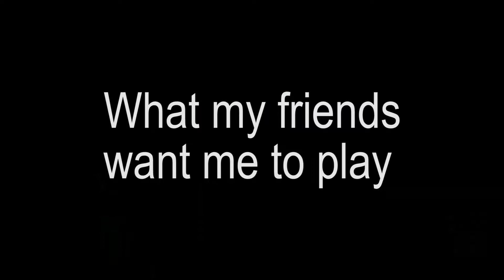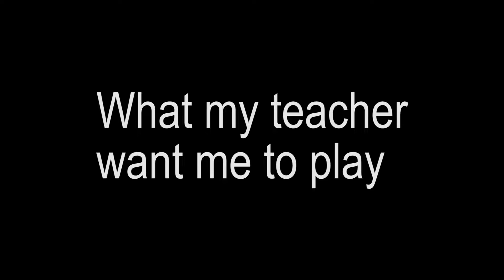what people want me to play on Drums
Songs:

0:03 Xutos & Pontapés - Contentores
0:22 Rick Astley - Never Gonna Give You Up
0:43 Elton John - Rocket Man
1:06 Tommy Igoe & The Buddy Rich Big Band: The Chicken
1:23 Quim Barreiros - A Cabritinha

ALMEIDA Studio